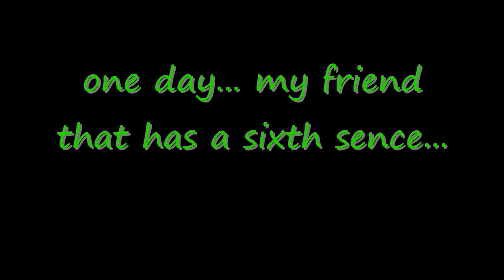GHOST recorded!!! (audio)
we did no editing and the room was silent so please do not comment bad...

also:
my friend nick was scared and started to cry from being frightened and said that he had no conrol over his feelings!!

this is serious and if you want a copy of the recording tell me and ill send it to you

thx to:
jack
alex
wayne
nick